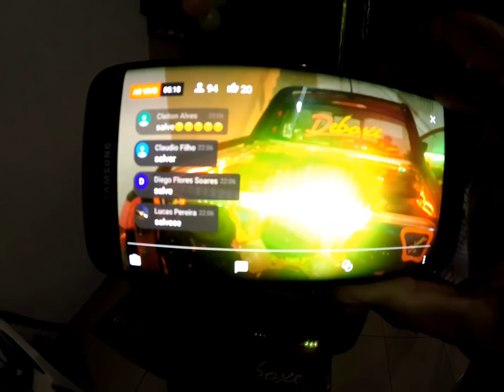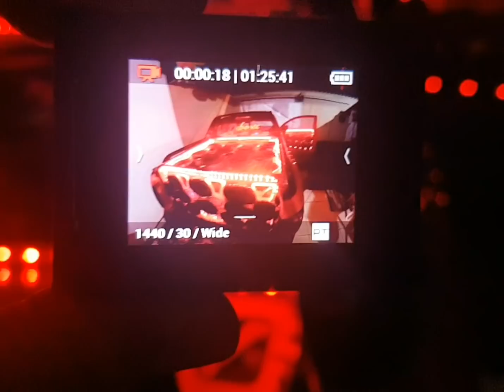FESTINHA SURPRESA!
Aniversário 12 anos da minha filha